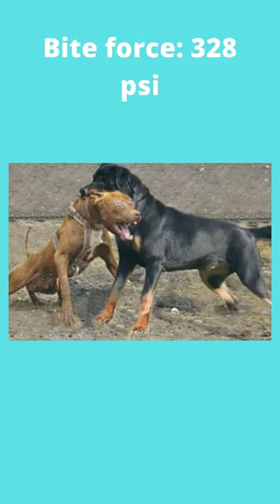Top 5 Strongest Bite Force Dogs?? | 5 Dogs have the Strongest Bite Force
Hello! And Welcome to the Dog Tube.

Which dog has the strongest bite force?

1. Kangal:  A lion's bite force is 650 psi, however Kangal has an almost amazing 734 psi bite force.

2. Bandog: A Bandog's jaws have a force of 730 psi, which is greater than that of a lion's bite.

3. English mastiff: Their biting strength matches their size: 556 psi, which is astonishing.

4. Wolf/dog hybrids: Bite force in the jaws of 406 psi.

5. Rottweiler: bite force of 328 psi.

Out of these 5 breeds,  the Kangal has the world's most powerful jaws.

Why will you watch the 'Dog Tube' channel?

* On this channel, you will watch or learn amazing things or facts about dogs.
* We will be uploading videos daily in a short and long format.
* We will explore every breed of dogs.
* This will help you to know or to understand the important things about dog breeds.

 ** (In one sentence this channel for Dog's knowledge)